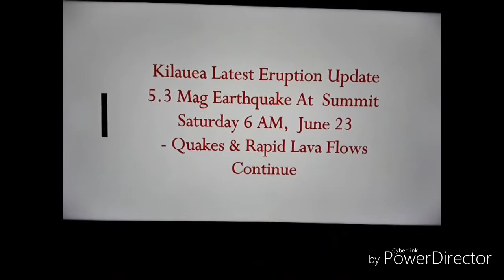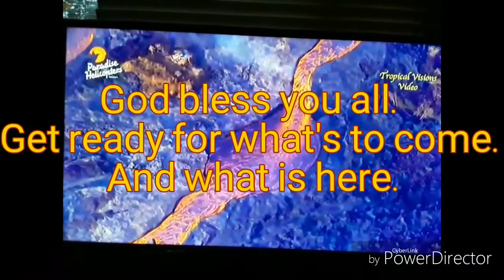Nibiru and the effects on Hawaii. Hawaii update June 23rd 2018.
There's no denying that the binary twin is here to stay. Get ready people. love you all